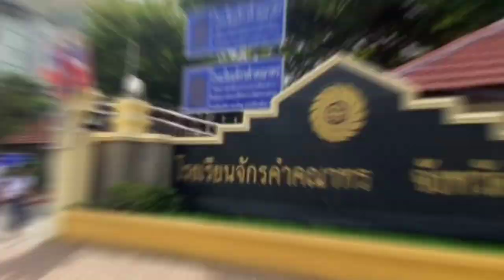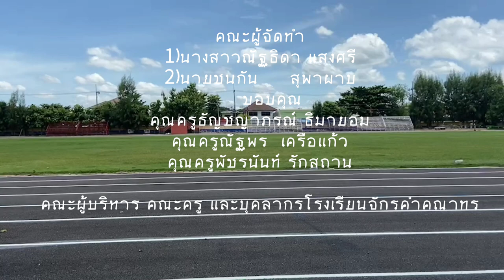Chak Kham Khanathon School Present.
ผลงานชิ้นนี้เป็นส่วนหนึ่งในการแข่งขันการพูดแนะนำโรงเรียนโดยใช้ภาษาจีนในโครงการเปิดบ้านครูจีนครั้งที่ 6 มหาวิทยาลัยราชภัฏลำปาง